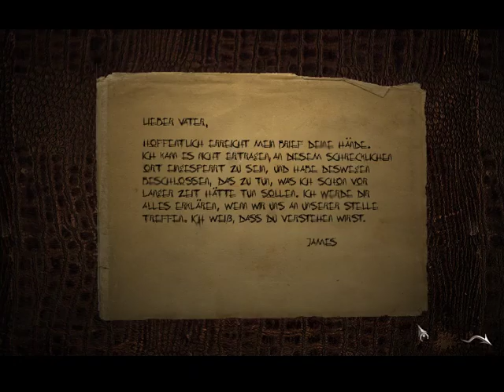Black Mirror I (2003) [27] - unter dem Schloss muss der Gestank wohl grenzenlos sein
Nach einem aufklärenden Gespräch mit James, erfahren wir das Versteck vom James seinen Schlüssel. Unter dem Schloss finden wir das alte Kanalsystem, um das sich scheinbar keiner mehr kümmert und finden dort ein paar Apparaturen und den Schlüssel. Damit ist auch das Kapitel 4 beendet und wir haben eine Vision von der Leichenhalle und einer geköpften Leiche. Wer ist bzw. war es gewesen?

Spiel: Black Mirror (2003)

Tags: Let's Play Black Mirror (2003) Gameplay Deutsch German Elandirthor blind